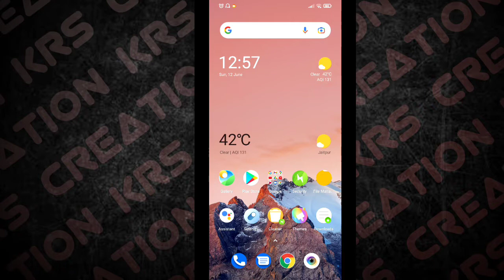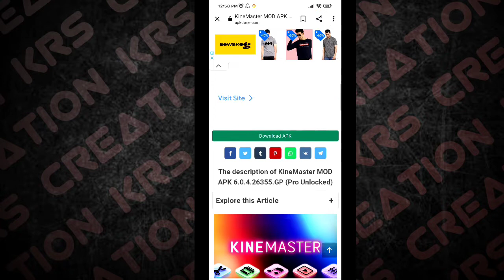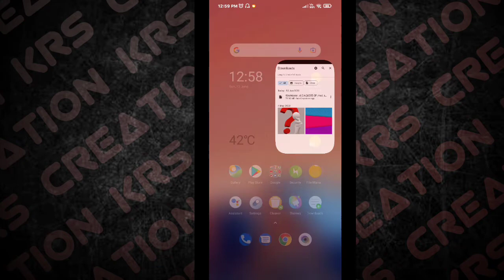Fix Kinemaster Update problem 2022 june | Kinemaster premium kaise download kare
Hii guys
This video is based on how to update and fix Kinemaster problem.

Download link abhi mil jaega wait karo..

Kya aapne hamari saari video dekhi hai nahi dekhi to please dekho jaake mujhe watchtime ki bahut jarurat hai 🙏